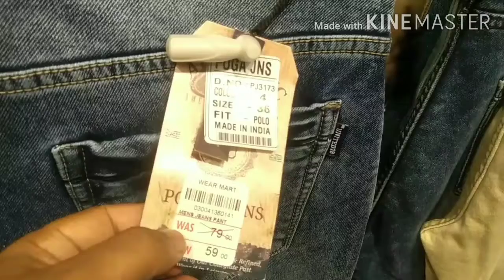Visit to Shopping Mall in Abu Dhabi.720p.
I had to buy jeans and tee shirt, I planned with my friend to visit Mall in the afternoon. We spent a lot of time in the mall and a number of people belonged to different countries also there for shopping. We often visited in that mall.